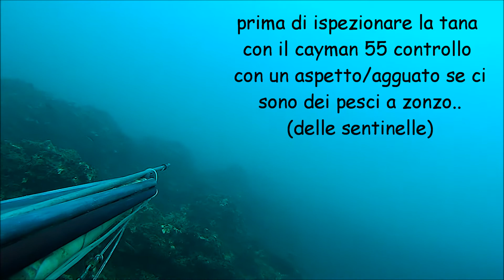pescasub sarago-ne nella nebbia OMER HF 75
actioncam Sony HDR-AS15 fov 120° Full HD 1080 + flat lens AKA-RD1.
arbalete OMER HF camu 75 asta 115 6.5 gomme 42/44 18/16.